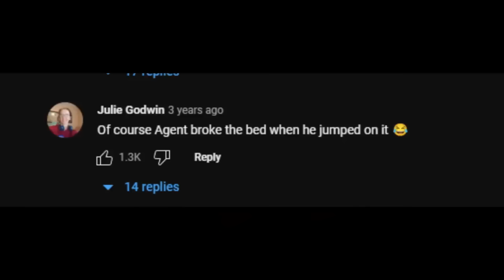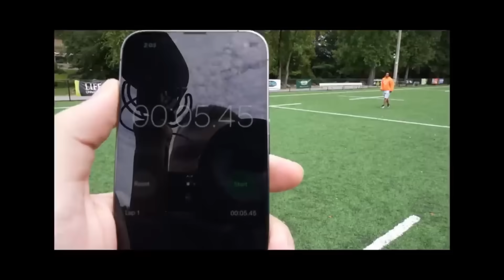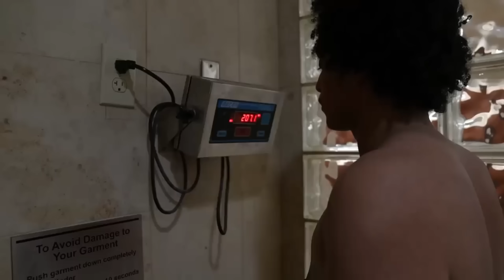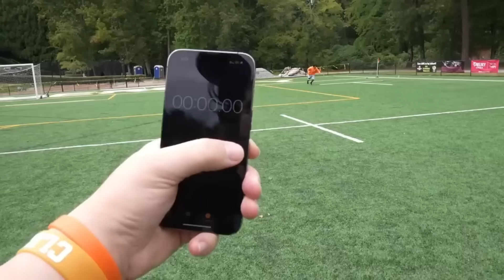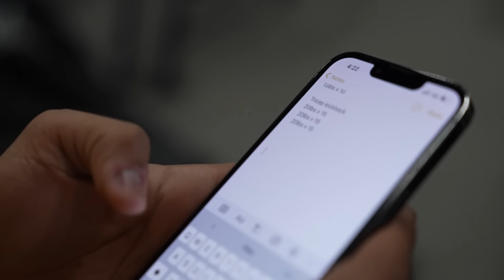MY 300LBS TRANSFORMATION (DOCUMENTARY)